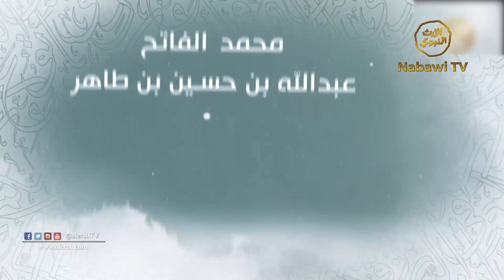Sa'ad Bin Muaz Bin Nu'man Al Anshori Al Ausi Habib Salim bin Umar bin Hafidz